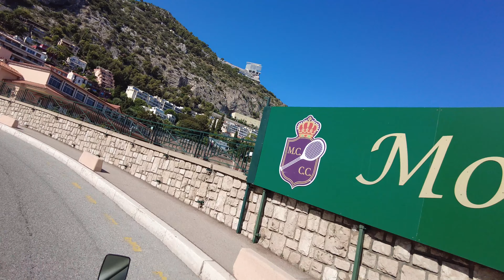Trabi goes to Ligurian Sea 2. / Cote D'Azur-Monaco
RS Frici video